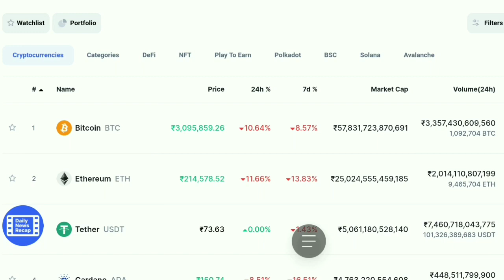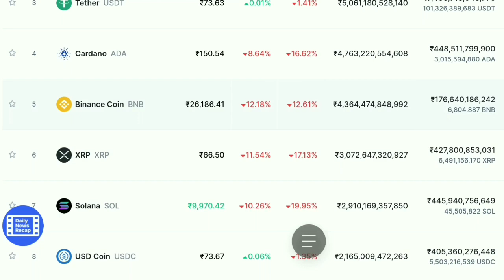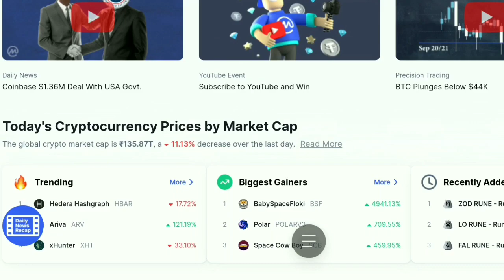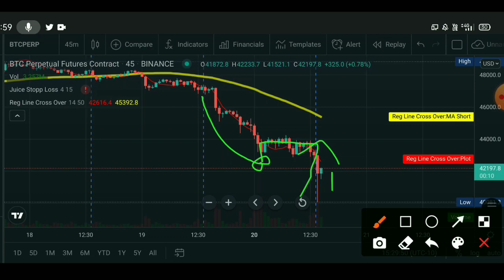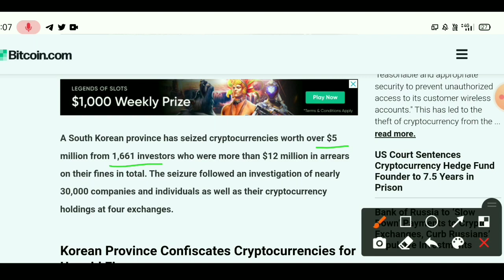🔴 Verry Imp 🚫 Crypto News 😭 | Why Crypto Market Is Going Down Today | Which Crypto To Invest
cryptocurrency news today why crypto market is going down crypto news today

urgent Bitcoin dump today kaha tak jaayega crypto news today

best Cryptocurrency
top Cryptocurrency To Invest
Cryptocurrency

Topics Covered:
5 Best Cryptocurrency to invest in wazirx
Wazirx hindi
5 cryptocurrencies to invest in 2021
pi network
Wink
Cardano
BITTORRENT
by 2021
top altcoins to buy for 1000x
best altcoins

These are the Topics I Covered on My Youtube Channel:
earn money, how to, Shiba inu coins going to 1 soon shiba inu coin
analysis Shiba inu coin price Shiba inu prediction Shiba
inu news Shiba inu update Shiba inu coin predictions
update Alaska inu coin details cheapest price crypto
coins Alaska inu coin by Shakil ka crypto Alaska inu
coin price Alaska inu coin prediction Alaska inu coin
update Alaska inu coin details Shiba inu coin alternative
dogecoin alternative safemoon alternative business
guru indiafamlogy shakil ka crypto crypto crown mim
rashid Bitcoin duniya anurag yaduvanshi tech ranjan
100X Profit Wazirx Se Paise Kaise Kamaye 2021 Wazirx
vS coinswitch Under a Penny Altcoinstop altcoins to buy
for 1000x best altcoins top altcoins 2021 top altcoins to
invest in top altcoins to buy hot coin price prediction dent
coin price prediction ncash coin price prediction btt coin

capacity.